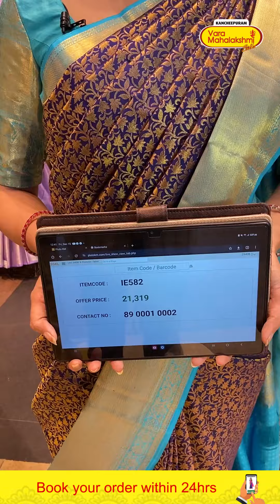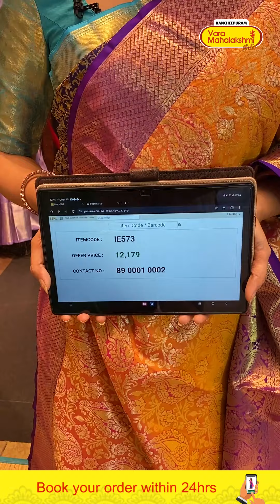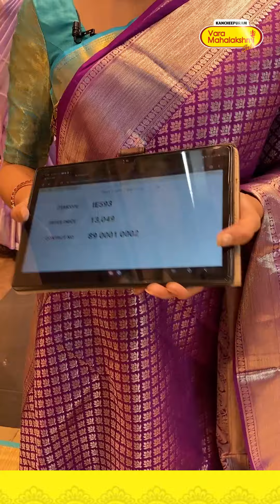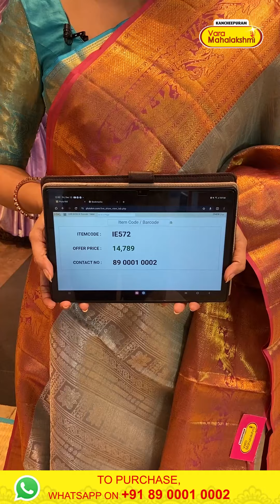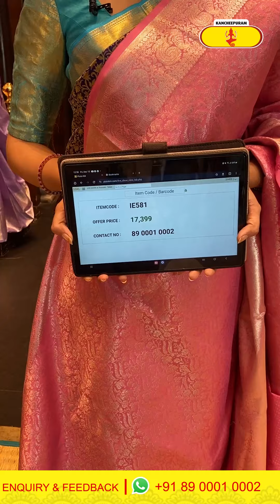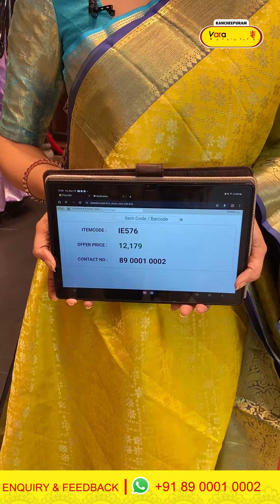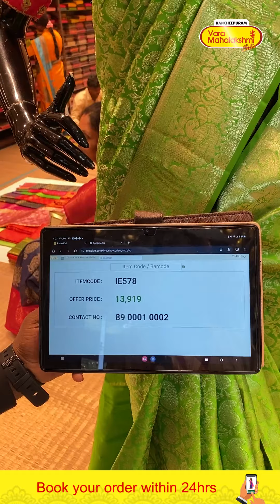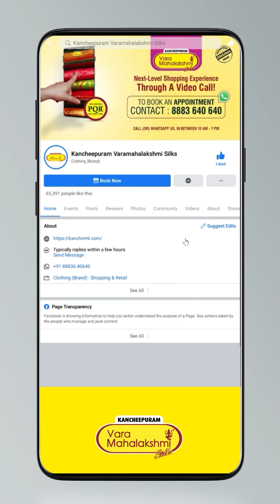Kanchi Pattu Sarees Collection | Kancheepuram Varamahalakshmi Silks